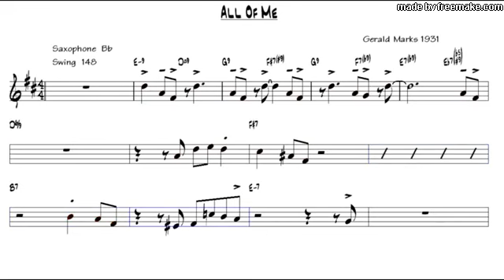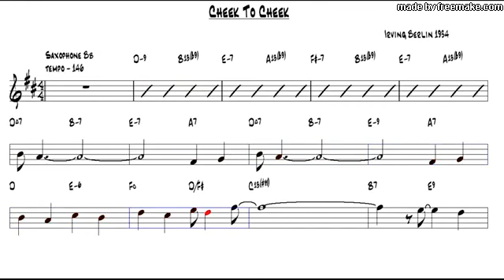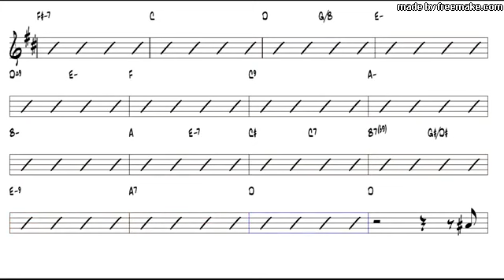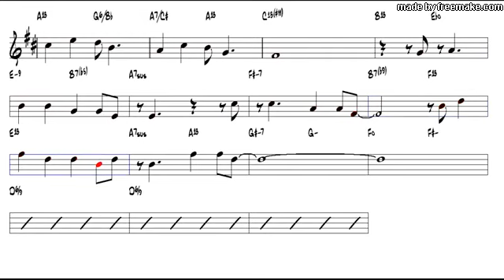2 SONGS Jazz Bb SAX PLAY ALONG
1.0ALL OF ME
2. CHEEK TO CHEEK